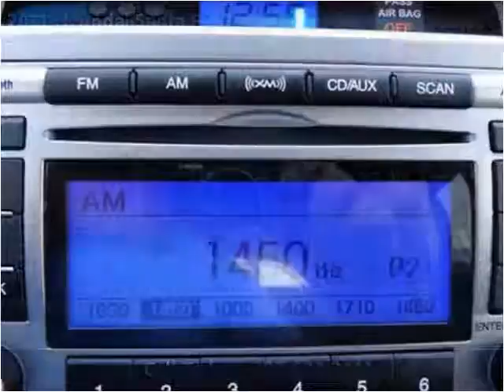2011 Hyundai Santa Fe Used Cars Sheridan WY